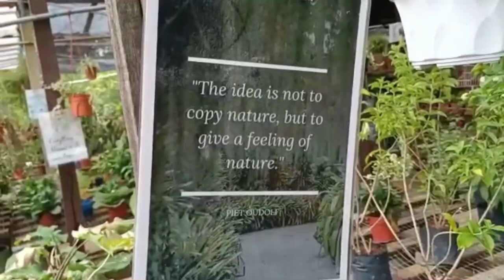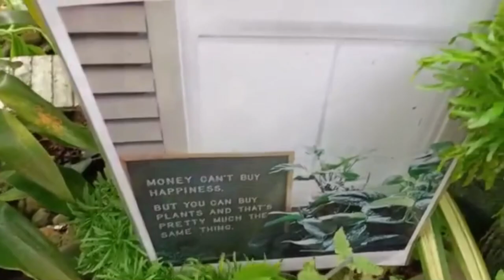Nursery visit # 650 bus route# rent a pot # plants time peaceful time Teddy’s and Berry’s vlogs